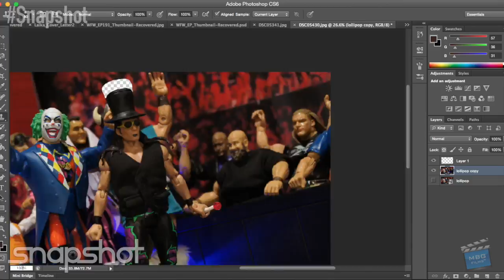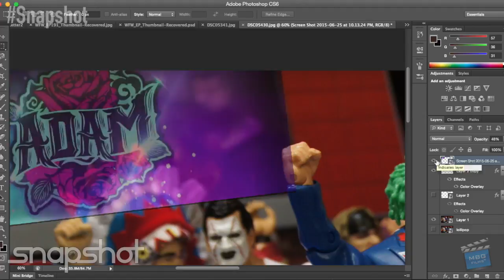Snapshot: Episode 1 | "The Exotic Express"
Follow popular wrestling figure photographer, Matthew Goldberg (mbg1211), as he recreates Adam Rose's crazy entrance on the premiere episode of Snapshot!

Snapshot is a web series that gives viewers an in-depth behind the scenes look of wrestling action figure photographer Matthew Goldberg's popular work.